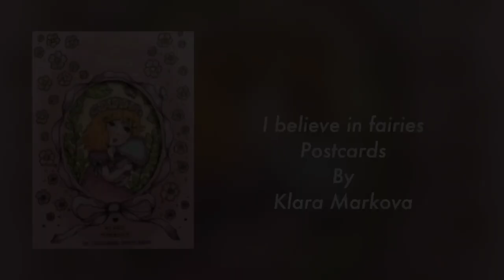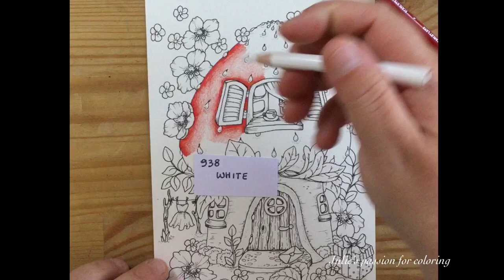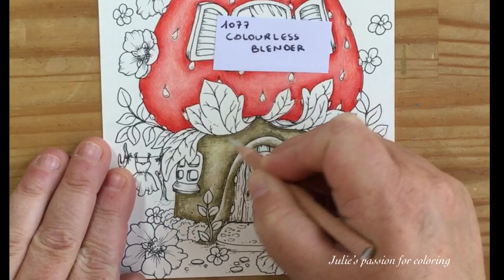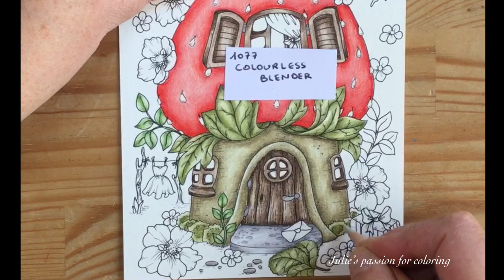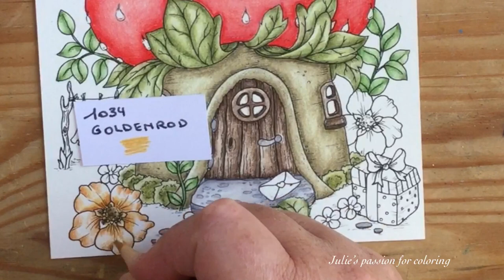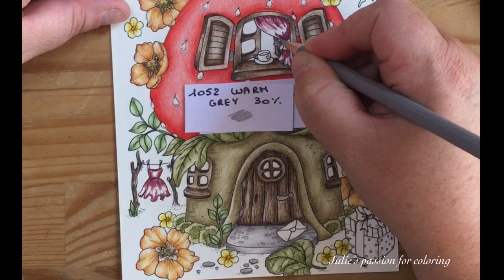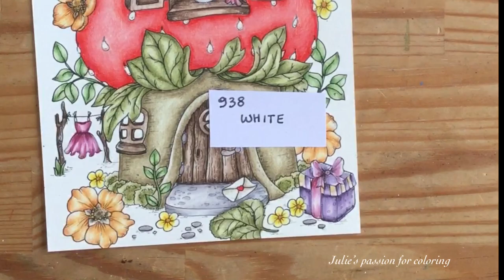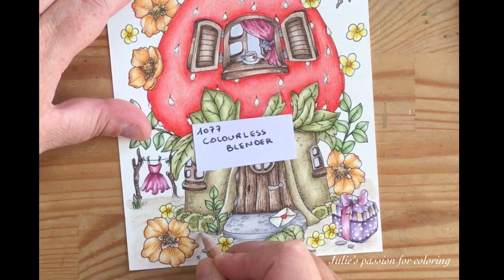I BELIEVE IN FAIRIES postcards by Klara Markova - prismacolor pencils - color along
Book: I believe in fairies (postcards) by Klara Markova
Numbers:

1077 colourless blender
938 white
923 scarlet lake
988 marine green
1094 sandbar brown
946 dark brown
1052 warm grey 30%
911 olive green
1097 moss green
1033 mineral orange
1034 goldenrod
917 sunburst yellow
1029 mahogany red
941 light umber
1023 cloud blue
996 black grape
1083 putty beige
1024 blue slate

Facebook: julie's passion for coloring